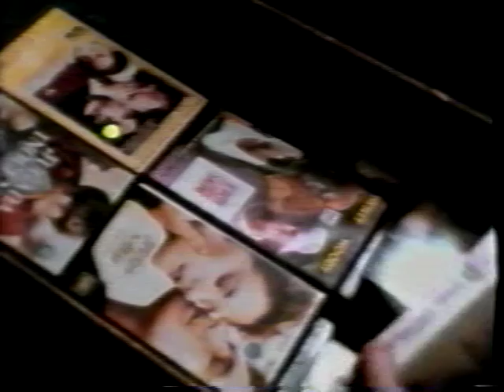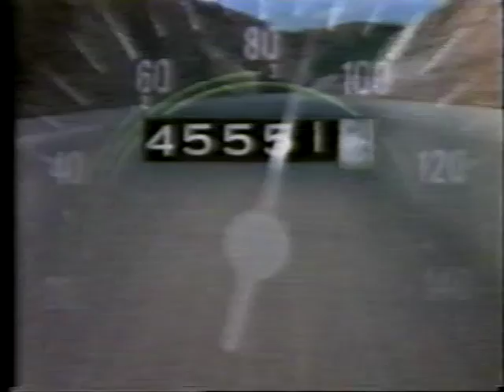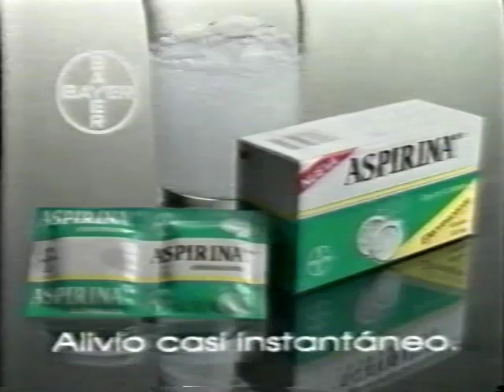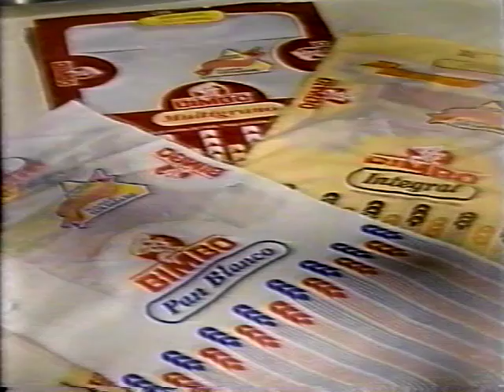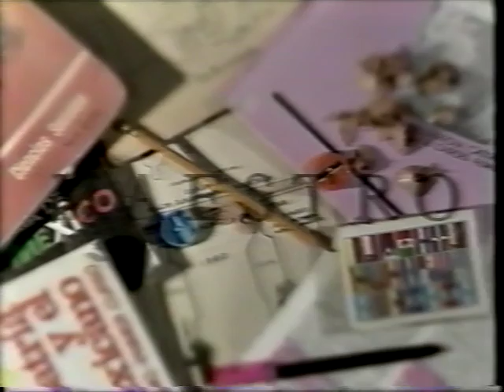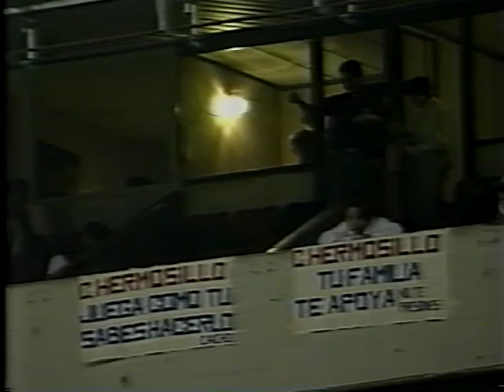Especial Televisa - Carlos Hermosillo bicampeón de goleo